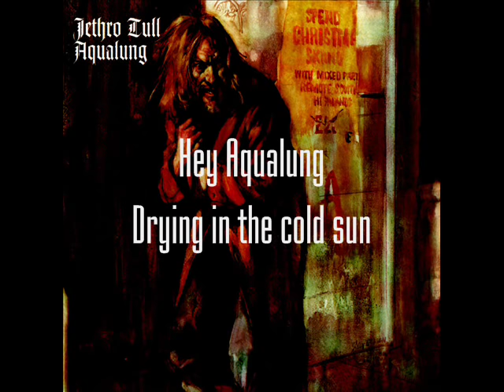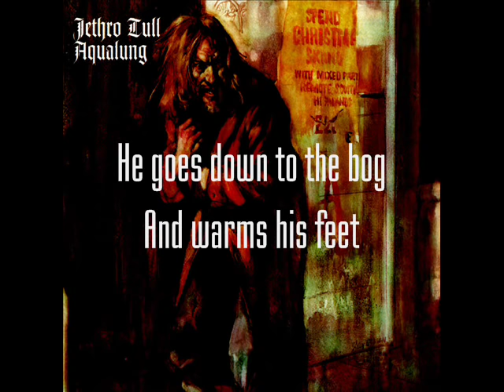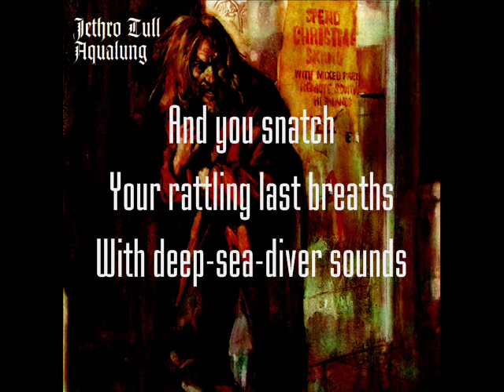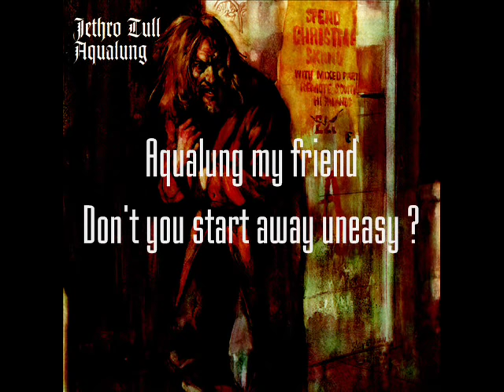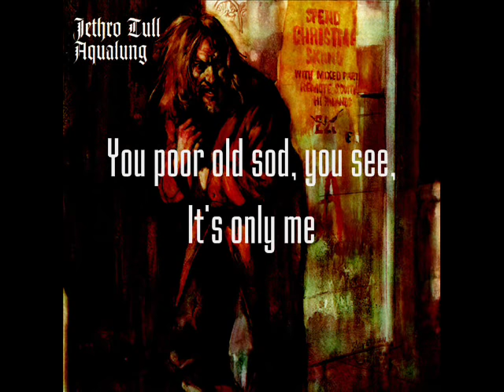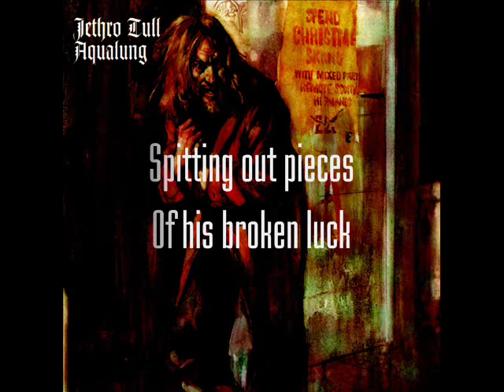Jethro Tull - Aqualung (lyrics)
Artist : Jethro Tull
Album : Aqualung
Year : 1971
Genre : Progressive Rock